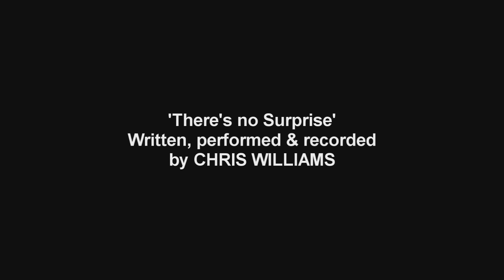BERGFALKE IV 1st FLIGHTS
1st Flights with the two 1/4 scale Bergfalke IV prototypes